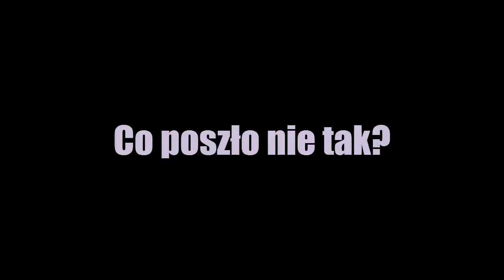Mega Man Legacy Collection x50 Gold Challenge #8 - MM1 Robot Rush